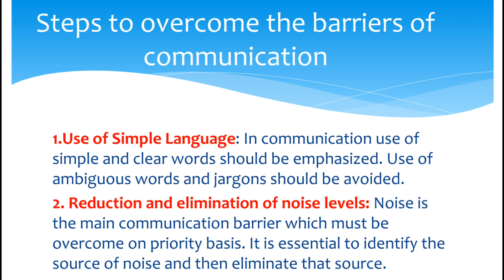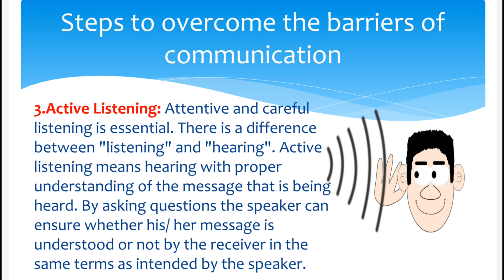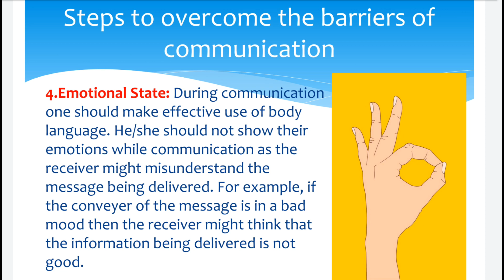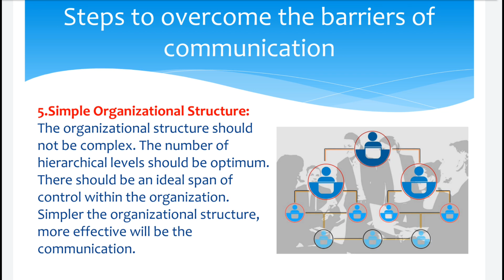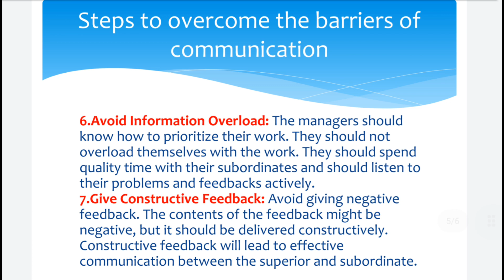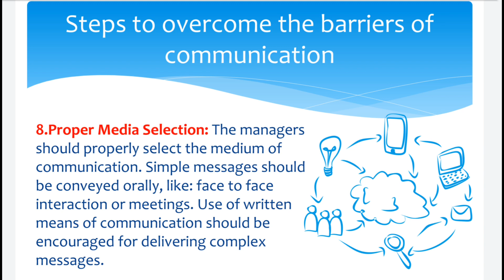Steps to Overcome The Barriers of Communication | Malayalam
Content : This video explains the steps to overcome the barriers of communication.